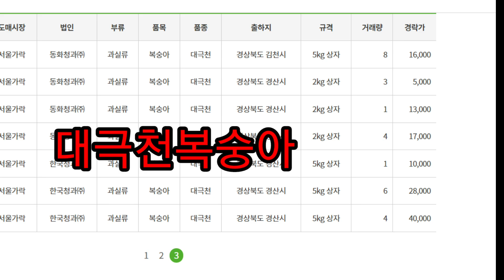과일가격 고공행진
전국 배 소매가격 역대 최고수준으로 치솟았다고 동아일보가 21일 보도했다

금배가 된 배 금사과 가격 고공행진으로 서비자 부담 가중
장마철로 복숭아 농가는 울상

정부는 과일값 안정을 위해 4만톤 이상 과일수입 하기로 했다